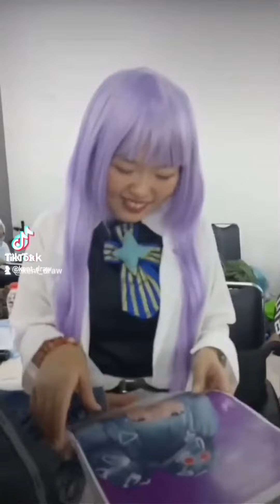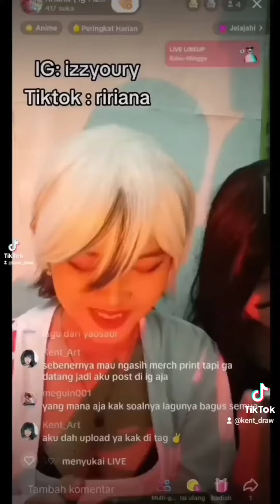Recap 1 Tahun Kasih Art Ke Cosplayer, MEMORABLE VIDEO